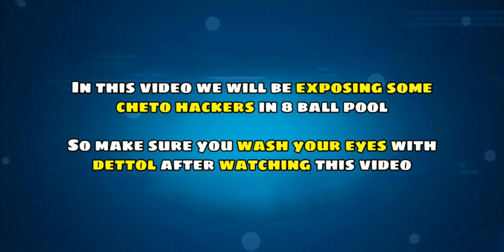CHETO HACK IN 8 BALL POOL LATEST VERSION !!! 🎱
Cheto hack in 8 ball pool latest version 5.8.1
In this video i will be exposing cheto hackers in 8 ball pool, whom i and some of my subscribers met during gameplay time.

Top 3 working golden breaks 👇🏻👇🏻👇🏻

8 Ball Pool is THE pool game for pro pool players and billiards experts. Accept no substitute: if you’re looking for the best free multiplayer game on your mobile, 8 Ball Pool by Miniclip is the #1 pool game loved by millions of users !